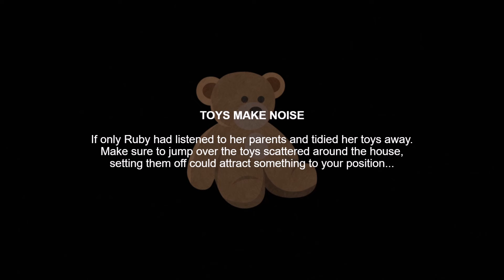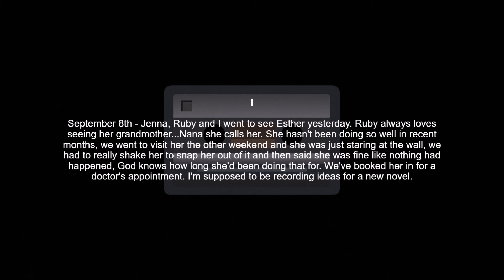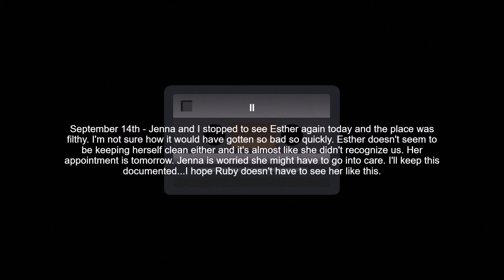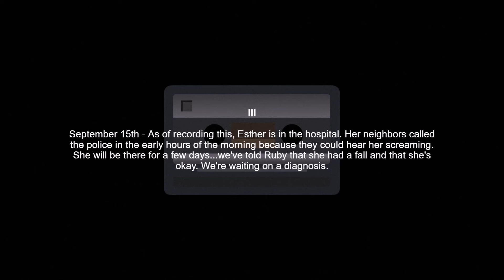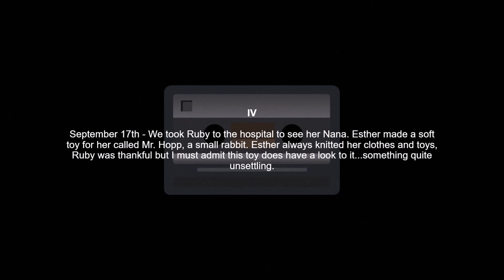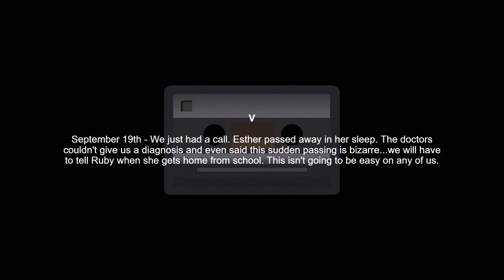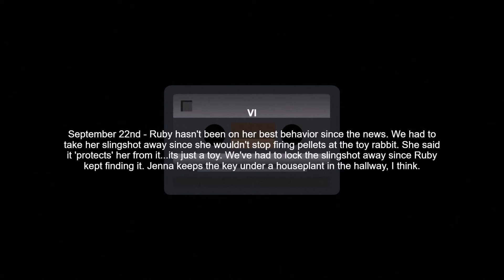Mr. Hopp's Playhouse HD - Full Gameplay - No Commentary